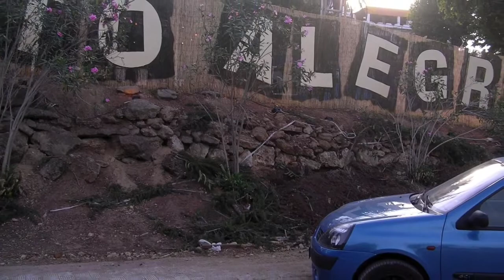PORTO ALEGRE LAGO DE ARCOS 6